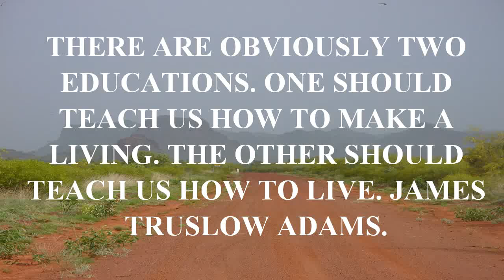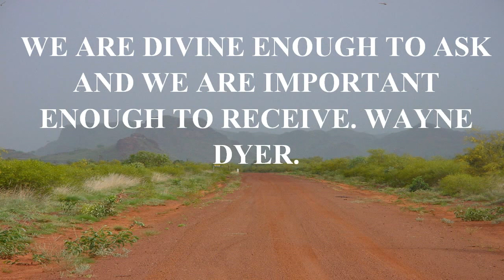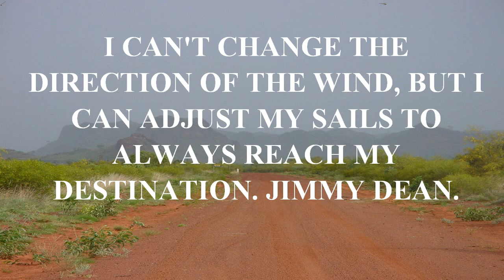QUOTES - THERE ARE OBVIOUSLY TWO EDUCATIONS